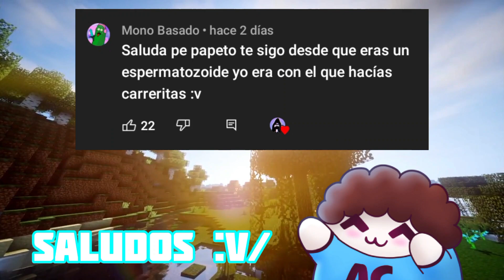STEVE ERA EL MALO🤯